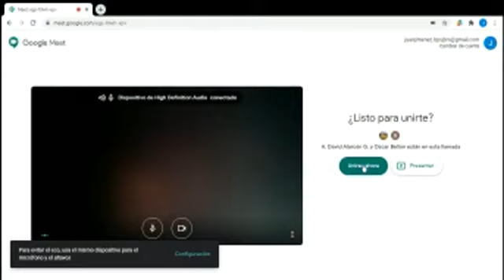Entrevista biblioteca San Juan Bosco